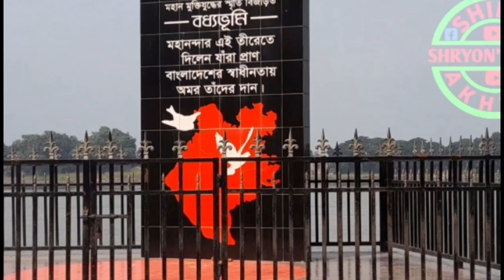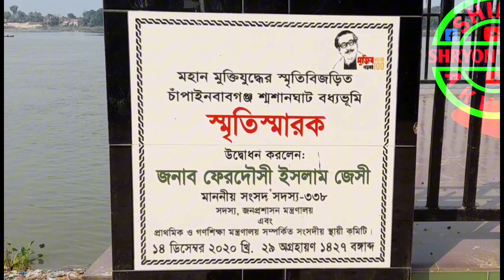কালের সাক্ষী চাঁপাইনবাবগঞ্জ শ্মশানঘাট বধ‍্যভূমি। মহানন্দা নদী তীরবর্তী রেহাইচর শ্মশানঘাট থেকে।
কালের সাক্ষী চাঁপাইনবাবগঞ্জ শ্মশানঘাট বধ‍্যভূমি।
ঘূরে এলাম মহানন্দা নদী তীরবর্তী রেহাইচর শ্মশানঘাট থেকে। আপনি কোথায় থেকে দেখছেন?